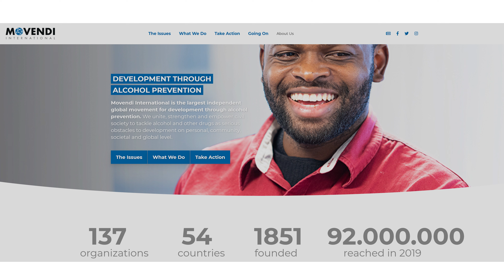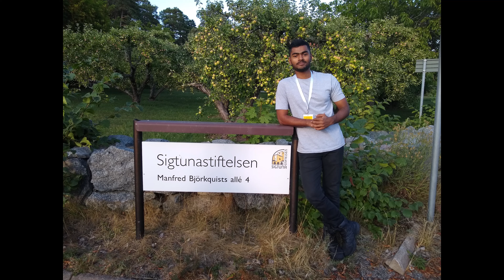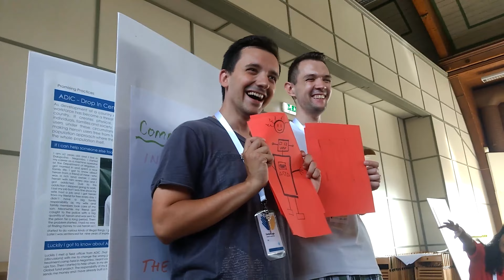Sweden Part 2 | తెలుగు Travel Video | VS Mourya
Hi Andariki, Naa peru Mourya, nenu Tirupati lo puttaanu, New delhi lo perigaanu, naaku videos teeyadam ante chaala ishtam. Traveled to around 13 countries and more than 18 states in India. Exciting videos coming soon.

Meet you soon next week (or maybe sooner) ;)